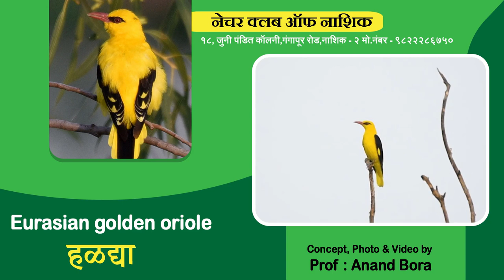bird and song... Eurasian golden oriole हळदया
Video from Anand Bora